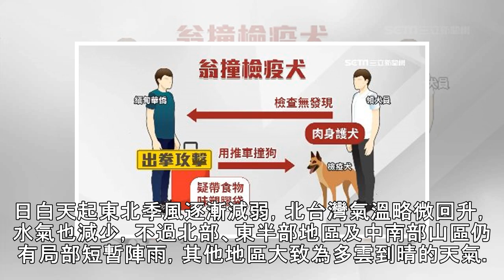曬衣服趁今天 高溫上看32度 周五起再轉濕冷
氣象局表示，今（ 21 ）日各地各地大多仍為晴到多雲的天氣，只有在午後山區雲量變多、偶有局部零星陣雨；氣溫方面，今天盛行風向轉為西南風，預測各地高溫 29 至 32 度，相當舒適溫暖甚至有些熱，不過早晚仍有涼意，各地低溫約 18 至 21 度，日夜溫差較大。 到了周五鋒面通過，水氣增多，中部以北、東半部地區及南部山區將轉為有短暫陣雨的天氣型態；東北季風影響下，北部及東北部天氣明顯轉涼，高溫和今日相比有近 7 、 8 度左右的降幅，其他地區亦有 2 至 4 度的降幅；氣象局提醒北部及東北部的民眾，要留意氣溫驟降的變化，適時添加衣物以免受涼。 周六、周日清晨受東北季風影響，北部及東北部整天涼冷，其...